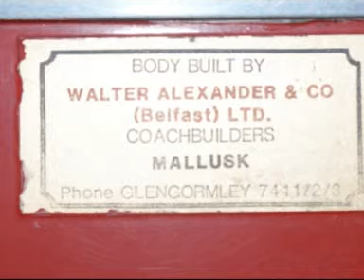IFRA Restoration update2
Update of the restoration of old renault dodge fire appliance